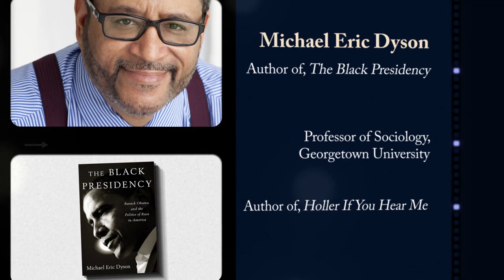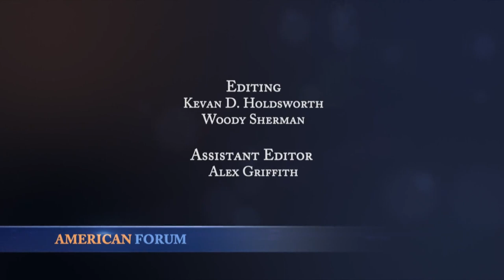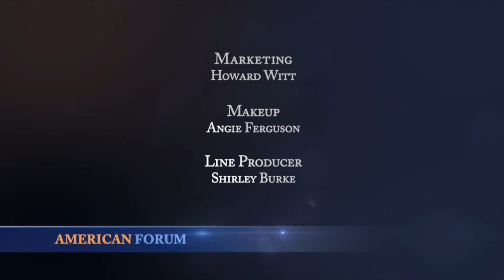American Forum: Race - The American Cauldron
Michael Eric Dyson & Harvard's Elizabeth Hinton on the next president,and racial tension and inequality.